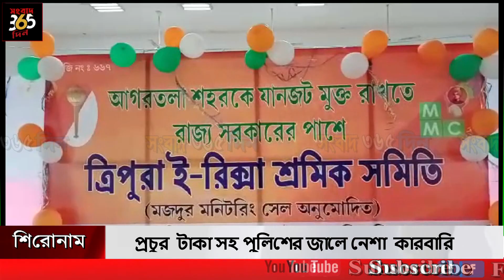ত্রিপুরা রিকশা শ্রমিক সমিতির উদ্যোগে বৈঠক অনুষ্ঠিত হয়।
রবিবার ত্রিপুরা রিকশা শ্রমিক সমিতির উদ্যোগে আগরতলা পুর নিগম এবং প্রশাসনিক আধিকারিকদের নিয়ে বৈঠক অনুষ্ঠিত হয়। বৈঠকটি হয় ডা. বি আর আম্বেদকর উচ্চ মাধ্যমিক বিদ্যালয়ে। আয়োজিত বৈঠকে উপস্থিত ছিলেন সংগঠনের নেতা বিপ্লব কর সহ সংগঠনের অন্যান্যরা। পরে বিপ্লব কর জানান, আগরতলা শহরের প্রতিদিন যানজট সৃষ্টি হচ্ছে। এই যানজট কিভাবে মুক্ত করা যায় সে বিষয়ে সচেতন করা হয়েছে যান চালকদের। আগামী দিনে পথচারীরা যাতে কোন দুর্ভোগের শিকার না হয়, তাও আলোচনা হয় এদিন।